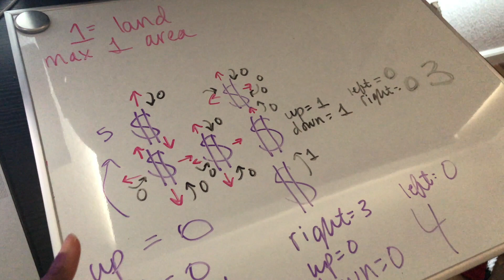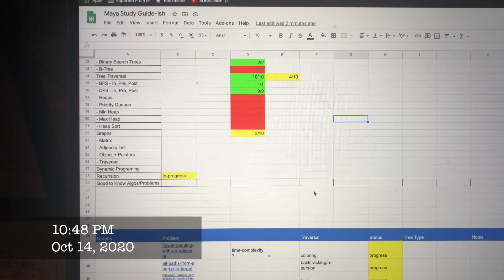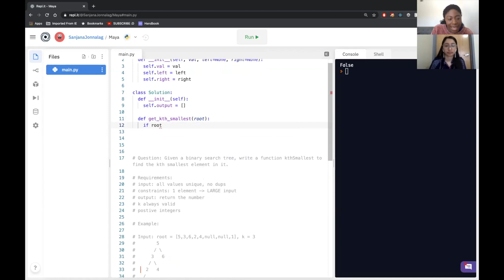ACE YOUR TECHNICAL INTERVIEW | How to stay motivated while studying for the technical interviews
Here are 3 ways you can stay motivated while studying for technical interviews! Some of the clips in this video are hard to share, however this was MY journey and I hope it'll inspire other people to keep trying and chasing their dreams! ❤️

One of my fav channels for learning Graphs/Graph Algorithms like Depth First Search and Breadth First Search: @AlgosWithMichael

Website where I found problems to do: LeetCode

My motivational song (choose whatever gets you motivated)

Technical Interview Livestream (more resources mentioned)